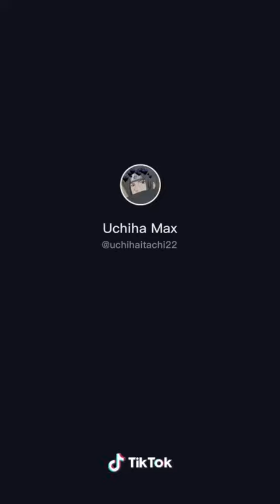Speed run of dream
This isn’t my video I will credit the owner